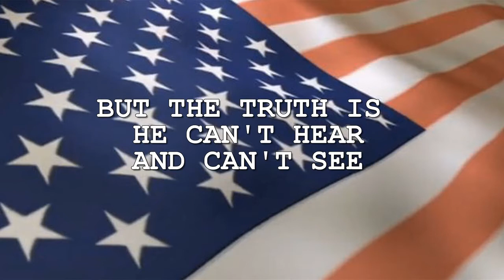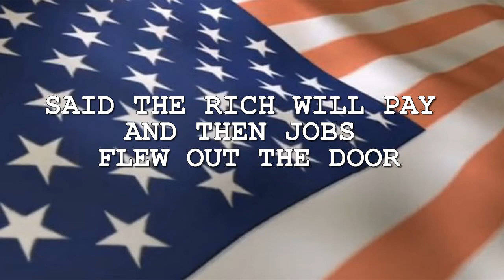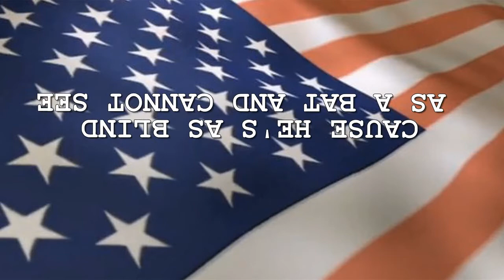"Obama, Blind As A Bat"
Another great old time country song by Hilton Walters stating that Obama is "Blind As A Bat" when it comes to the problems of this country.